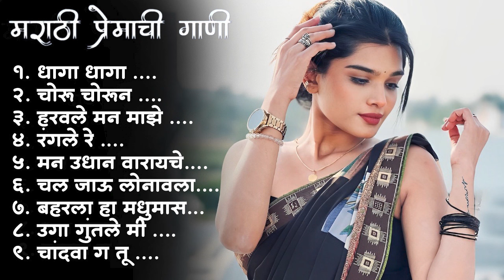Marathi Lastest Song 2023💖 Trending Marathi Songs 💖Marathi Jukebox 2023e 💕Summer Dhingana